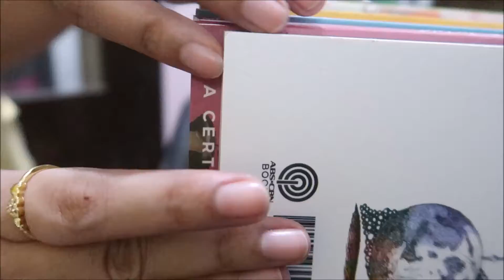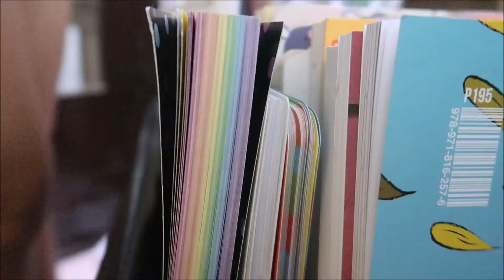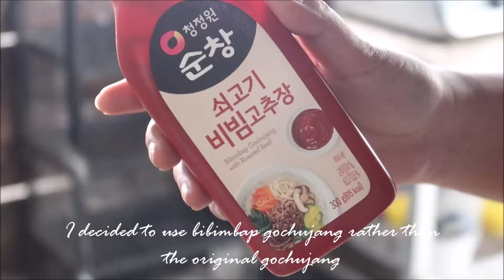NEW TABLE FOR MY OFFICE SPACE || STUDIO SECTION TOUR || KOREAN SPICY RICE CAKE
Hello everyone! my dad made a table for my office section. I love how it looks in my room. Planning to have a printer stand made by him too! You can check out how i make korean spicy rice cake as well. I hope you enjoyed the video!

VLOG LifeofaSocionerd - Travel vlogger , Hauls, beauty and Lifestyle.